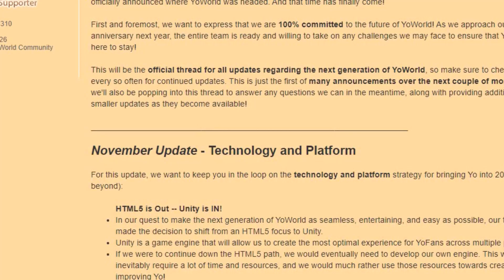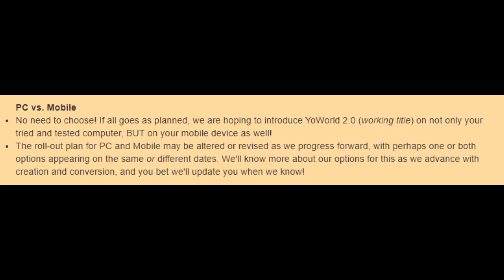YOWORLD 2 IN 2020?!?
We get some news about YoWorld in 2020 and interesting news about YoWorld 2.0 that could happen..
This YoWorld Video is not made for kids There is strong language in my YoWorld videos (in the chat on the game)